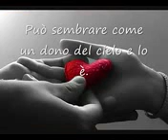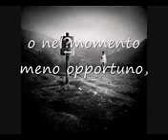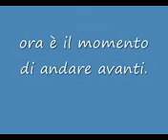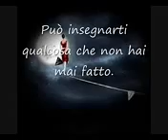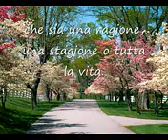Nessuno è per caso nella nostra vita...S.e.R